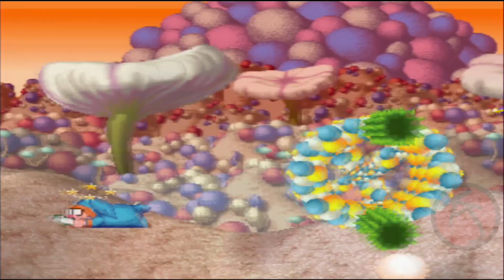Tombi! - ALL THE EVIL PIGS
Tombi! / Tomba!

The Evil Pigs are the main antagonists of the series. They are anthropomorphic pigs who transform various areas of the world with their strange magic. They have an affinity for gold and use their subordinative pigs to hoard it for them. According to the 100 Year Old Wise Man, the Evil Pigs mysteriously appeared wearing large purple robes. The actual appearances of each Evil Pig are more fitting with their individual abilities.

The Evil Pigs reside in their areas, that can be accessed via the Evil Pig Gates which can only be summoned with specific Evil Pig Bags. Tomba uses these items to seal each Evil Pig within, lifting the curse on an area in which the captured Evil Pig was responsible. There are eight Evil Pigs in the first game and six in the second game. In the second game, Tomba can use the magical powers of the defeated Evil Pigs if he wears the Evil Pig Robes.

Intro 00:00
Stormy Evil Pig 00:18
Fire Evil Pig 02:28
Haunted Evil Pig 04:36
Earth Evil Pig 06:07
Forest Evil Pig 07:31
Deep Jungle Evil Pig 10:59
Water Evil Pig 13:03
Real Evil Pig 15:05

PS1